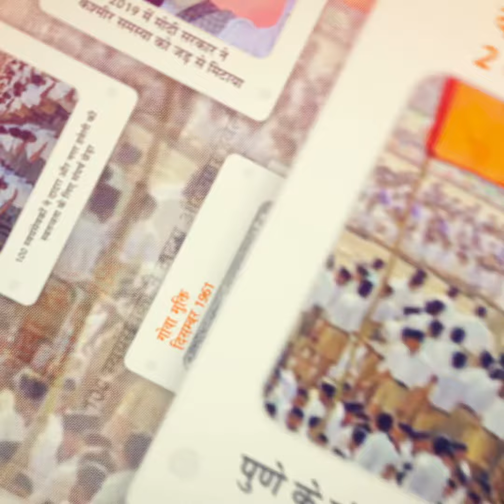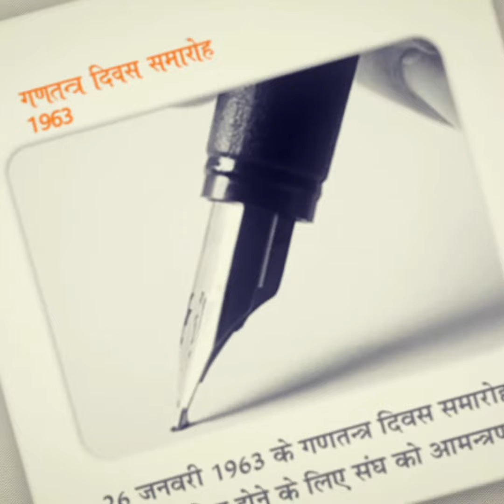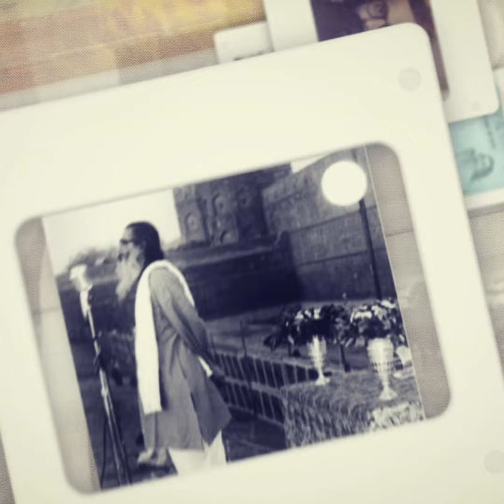माधव सदाशिव राव गोलवलकर (गुरु जी) जयंती